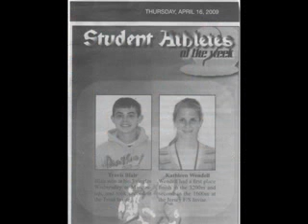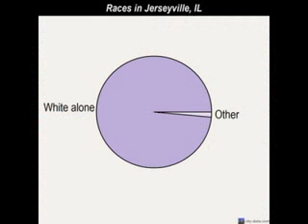jerseyville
- jerseyville banking center sincerely the end jerseyville motor company famous cody gettings jerseyville hospital jerseyville